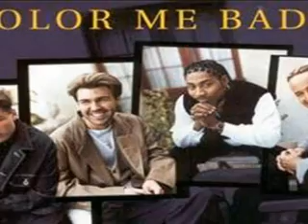Color me Badd